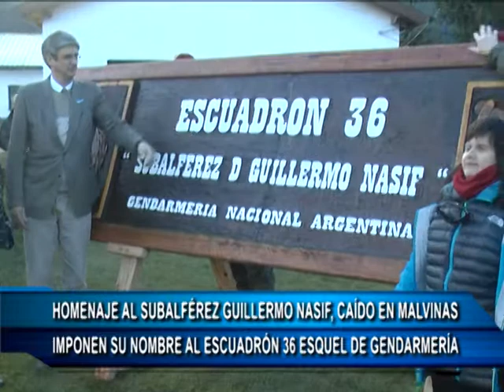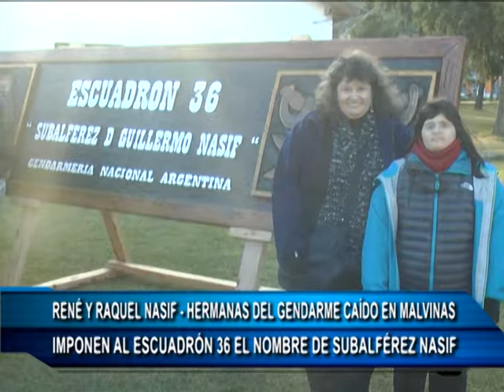ACTO ESCUADRÓN 36 (ESQUEL) GUILLERMO NASIF - NOTA CON SUS HERMANAS